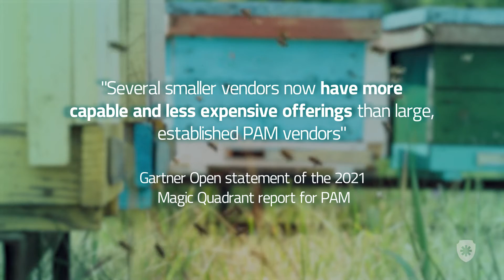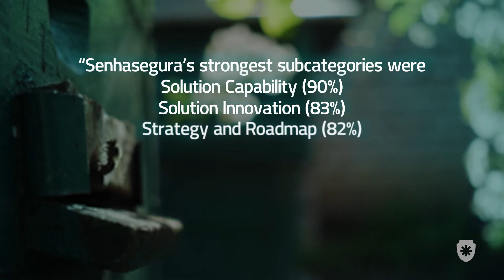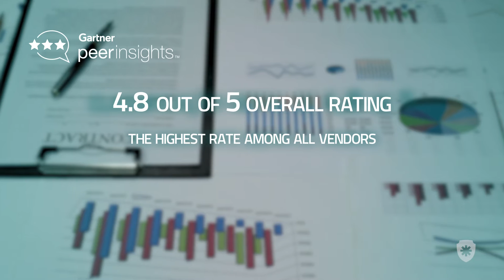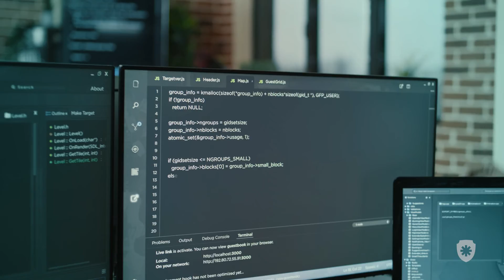Leading PAM, simply. For you.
In 10, we have come to life in Brazil with a unique proposal: Driving global prosperity through applied technology.